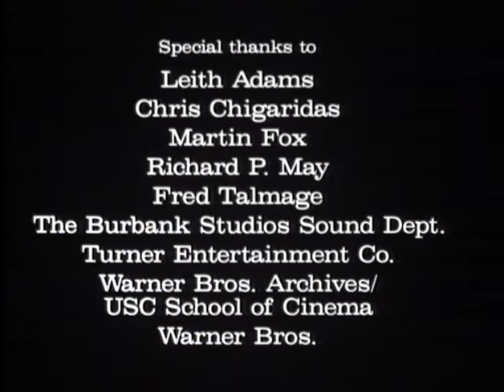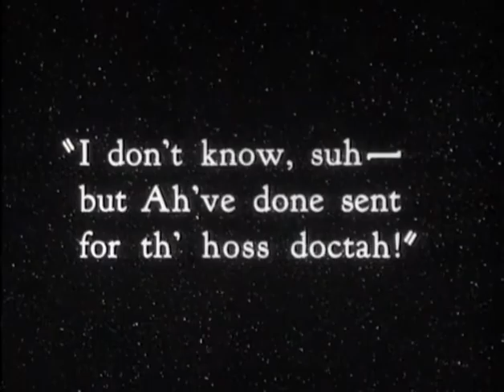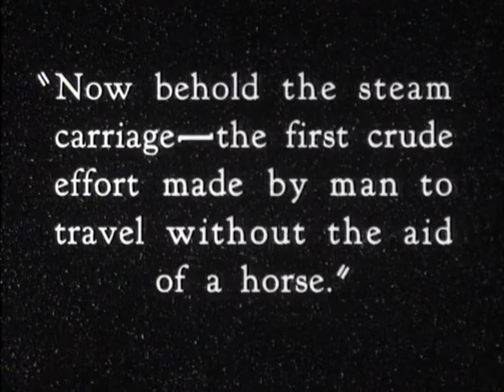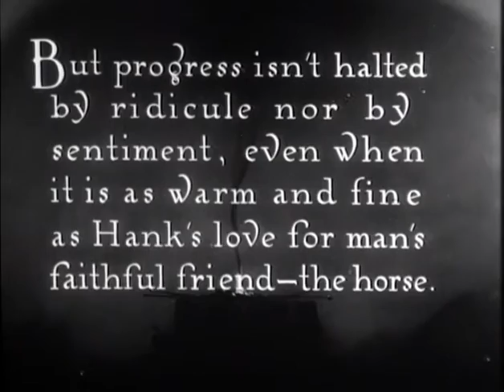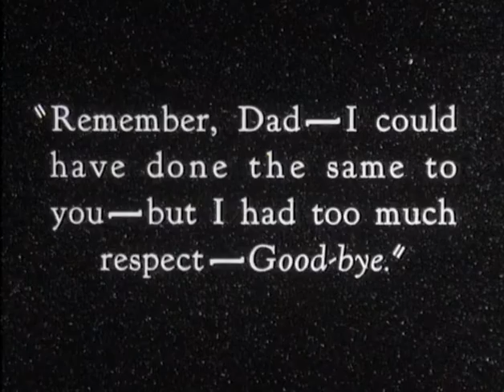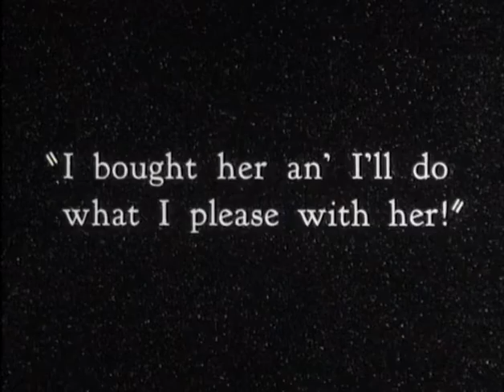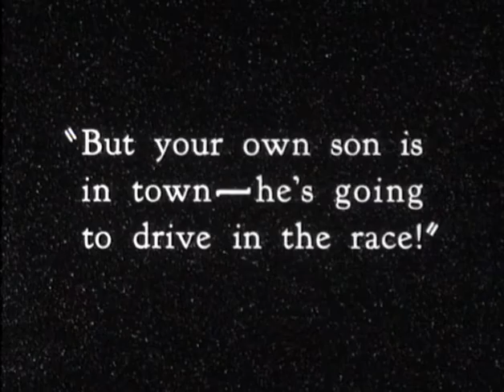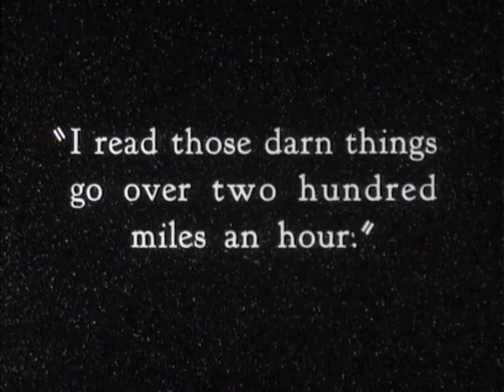The First Auto (1927)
'The First Auto is a 1927 film about the transition from horses to cars and the rift it causes in one family. It stars Charles Emmett Mack and Patsy Ruth Miller, with Barney Oldfield having a guest role in the movie. While mainly a silent film, it does have a Vitaphone sound-on-disc soundtrack with a synchronized musical score and sound effects, as well as some spoken words, cheering, and laughter. As of January 1st, 2023, the film is now in the public domain.

Cast
Barney Oldfield as himself - the Master Driver
Patsy Ruth Miller as Rose Robbins
Charles Emmett Mack as Bob Armstrong
Russell Simpson as Hank Armstrong
Frank Campeau as Mayor Jim Robbins
William Demarest as Dave Doolittle, the village cut-up
Paul Kruger as Steve Bentley
Gibson Gowland as the blacksmith
E. H. Calvert as Elmer Hays, the inventor
Douglas Gerrard as Banker Stebbins, the richest man in town
Anders Randolf as the auctioneer (uncredited)

Production
To ensure authenticity and provide a measure of safety in the racing scenes for The First Auto, race car driver Barney Oldfield was hired as a technical coordinator. Oldfield, the first to reach a speed of 60 mph (97 km/h), in 1903, also was given a small role in the film.

Mack was killed in an accident while driving to work, prior to the end of filming. According to Robert Osborne of Turner Classic Movies, his car was struck broadside by a wagon on a country road. His co-star Patsy Ruth Miller had turned down a ride with him that day because she was not needed for filming until later. The last scene shows Hank at a car race, while Bob and Rose are away (off-screen) at a horse show.

Reception
The New York Times reviewer, Mordaunt Hall characterized The First Auto as "... packed with sentiment, but it is nevertheless a good entertainment." He noted that Oldfield was driving a famous race car, Henry Ford's 999.

Directed by Roy Del Ruth
Written by Anthony Coldeway (scenario)
Jack Jarmuth (titles)
Story by Darryl F. Zanuck
Produced by Darryl F. Zanuck
Starring Barney Oldfield
Patsy Ruth Miller
Cinematography David Abel
Edited by Martin Wall Bolger (uncredited)
Production
company
Release dates
June 27, 1927 (New York City)
September 18, 1927 (US)
Languages Silent (English intertitles) and three spoken words on Vitaphone soundtrack'